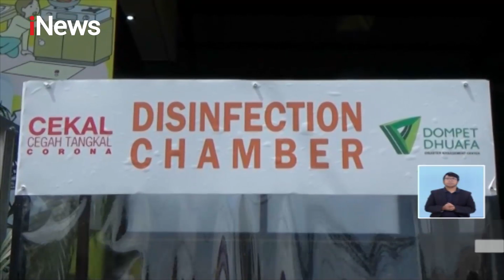Pembuat Bilik Sterilisasi Kesulitan Cari Bahan Baku Cairan Disinfektan - iNews Siang 26/03